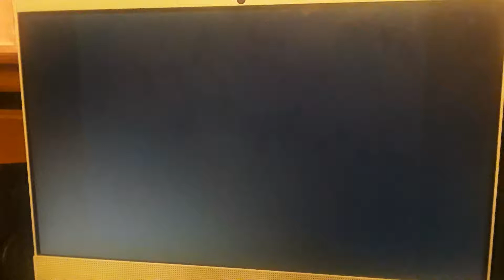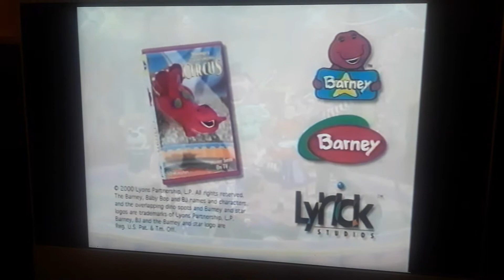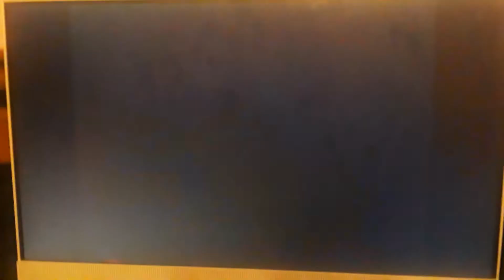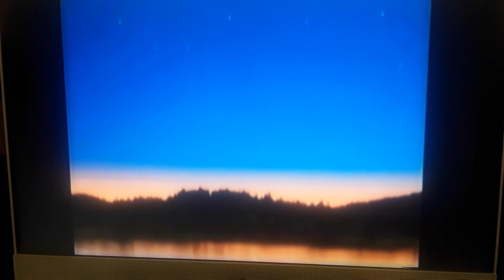Closing To Barney's Big Movie 2000 VHS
NOTE: Barney's Big Movie was Rated PG-13. And released by Regency Enterprises. Released by 20th Century Fox

1. Barney's Super Singing Circus Trailer
2. The Wiggles: Romp Bomp a Stomp Music Video
3. Barney Rocks CD Promo
4. Barney Home Video Logo
5. Lyrick Studios Logo
That's All.